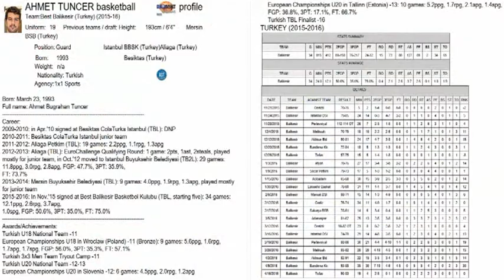Buğrahan Tuncer 2015-2016 BEST Balıkesir TBL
#19 Ahmet Buğrahan Tuncer Personal Edit from 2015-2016 BEST Balıkesir Basketbol TBL / Halil ATLI Analyze